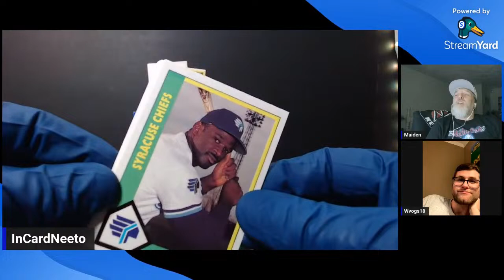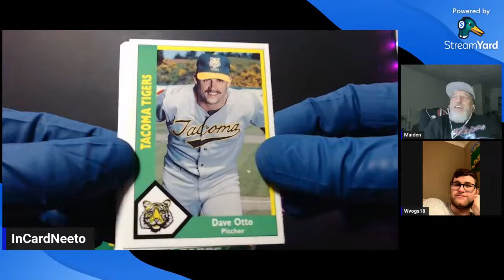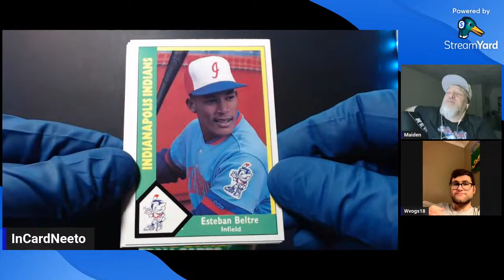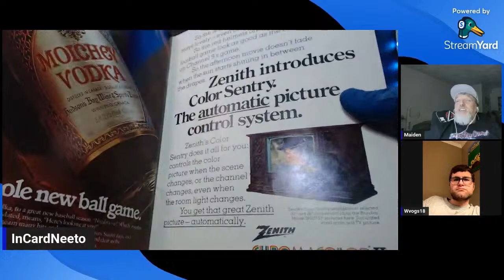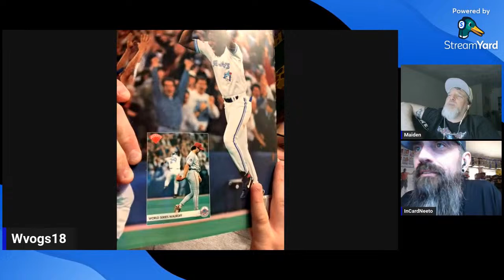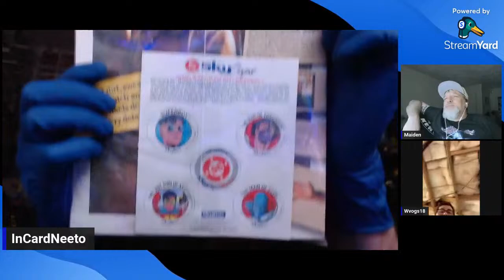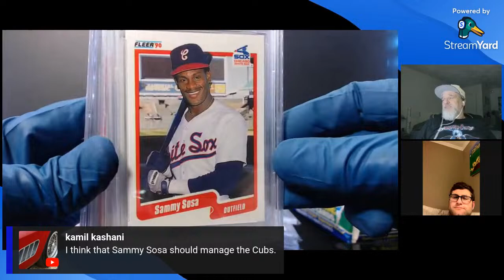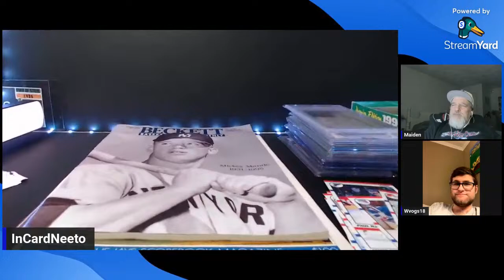Wednesday Night Live! With Maiden and Wvogs Memorabilia Night!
Hello and thank you for joining us on this wonderful Wednesday Night Live! Today is March 20th 2024 and we have @wvogs1850 as our special guest Tonight! We are also have @MaidensWorldOfWax joining in on the fun as well. Tonight Wvogs will be sharing his collection of sports memorabilia and other surprises! I am really excited to see what he has ready for us tonight. So grab a snack and a drink sit back relax ad let's have some fun!